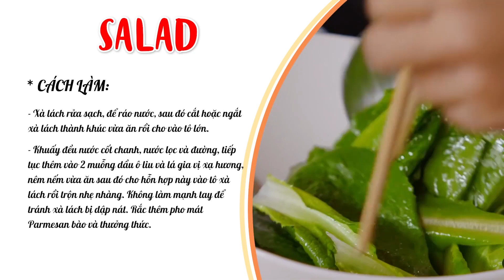Làm đồ Tây với nước mắm Việt? 🥩🥗 Tưởng Steak không ngon mà ngon quá trời! | MAPLVB Mùa 4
Làm đồ Tây với nước mắm Việt, tưởng không ngon mà ngon quá trời: Ribeye steak (steak sốt tiêu xanh), salad sốt rượu vang đỏ
0:00 Ribeye steak & Salad
12:17 Công thức chi tiết
Muốn Ăn Phải Lăn Vào Bếp là chương trình thực tế về hành trình khám phá văn hóa ẩm thực các vùng miền đầy ắp những điều bất ngờ, hài hước nhưng không kém phần kịch tính, do Trường Giang làm chủ xị.
Mùa 4 quay trở lại quy tụ dàn khách mời nổi tiếng như: Ưng Hoàng Phúc, Ricky Star, Yuno Bigboi, Phan Mạnh Quỳnh, Phạm Quỳnh Anh, Misthy, Tăng Phúc, Hà Thu,...

Đón xem chương trình Muốn Ăn Phải Lăn Vào Bếp Mùa 4 vào lúc 20h00 thứ 5 hàng tuần trên kênh YouTube Trường Giang từ ngày 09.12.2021.

Chân thành cảm ơn CHIN-SU đã đồng hành cùng chương trình.